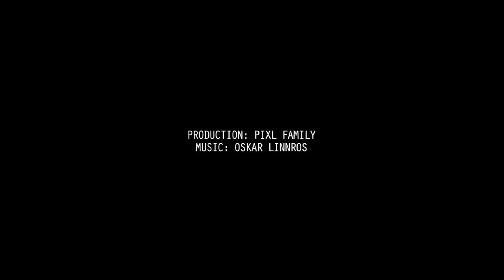Slobodan Zivic_Creative_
Art- & Design Direction | Visual Identity